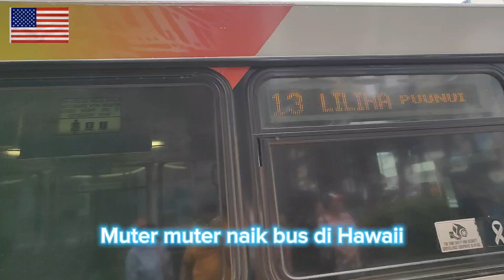Begini ternyata Transportasi umum di Honolulu Hawaii.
Transportasi umum di Honolulu sangat bagus
Banyak Sekali bus bus keberbagai jurusan, Begini ternyata Transportasi umum di Honolulu Hawaii,
Elm Family Indonesia, Elm Family, Elm Putri, Elm Channel, Elm, Hawaii Elm,